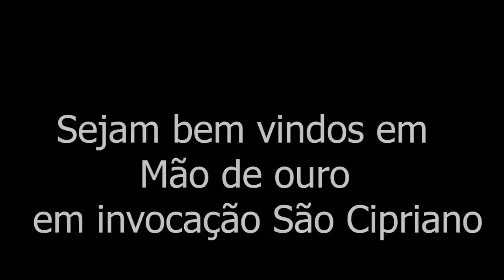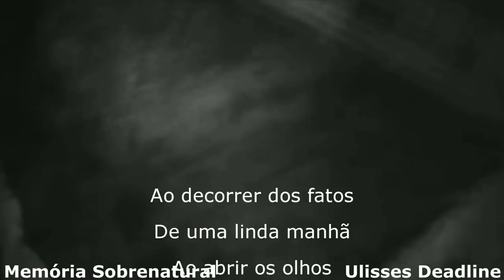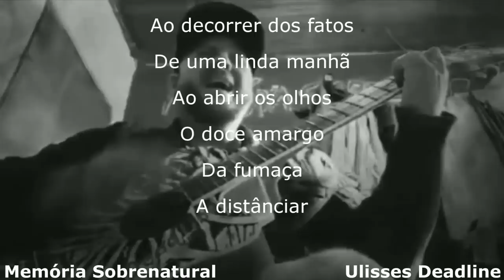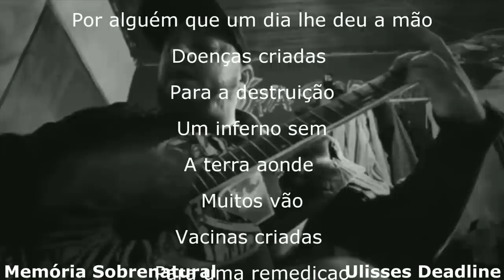São Cipriano apareceu em Mãe de Ouro em Grimório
este video traz a comunicação ao sobrenatural em lugares assombrados e casas aintigas ao obscuro